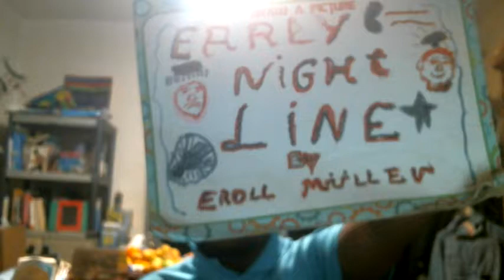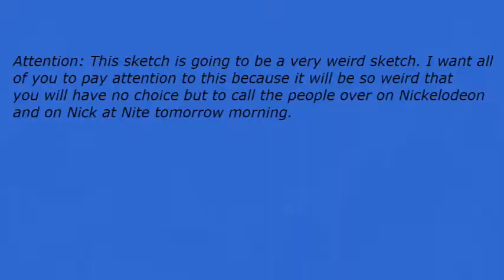Early Nightline episode 2443: Bray Wyatt Will Get Coal This Year!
My show tonight will make you want to scream because Bray Wyatt will get coal this year. The Not Ready For The Tonight Show Crew & I will tell you why if you hang around with us for awhile.